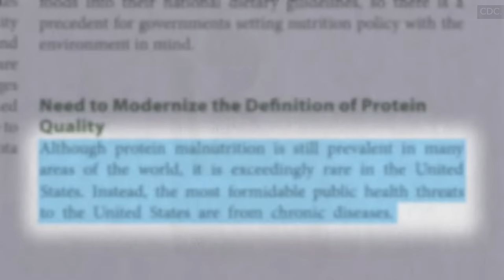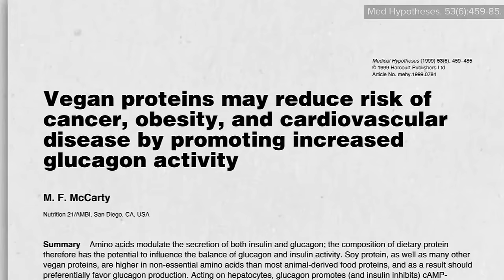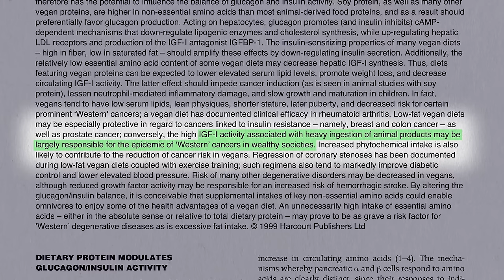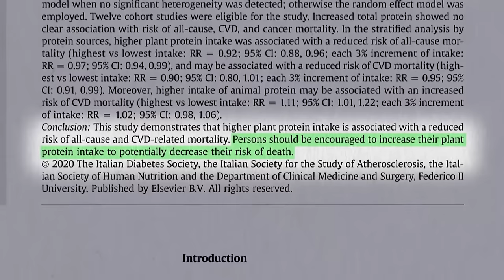Animal Protein vs. Plant-Based Protein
The healthiest protein. I discuss a public health case for modernizing the definition of protein quality.

The benefits of calorie restriction may arise from the drop in animal protein intake. See Caloric Restriction vs. Animal Protein Restriction for more on this.

I also discuss branched chain amino acids in Are BCAA (Branched Chain Amino Acids) Healthy?

Do you need to combine plant proteins, like rice and beans? See The Protein Combining Myth

How much protein do we need? See Do Vegetarians Get Enough Protein?

What about plant-based meats? Are Beyond Meat and the Impossible Burger Healthy?

Have a question about this video? and someone on the NutritionFacts.org team will try to answer it.

Want to get a list of links to all the scientific sources used in this video? You’ll also find a transcript and acknowledgements for the video, my blog and speaking tour schedule, and an easy way to search (by translated language even) through our videos spanning more than 2,000 health topics.